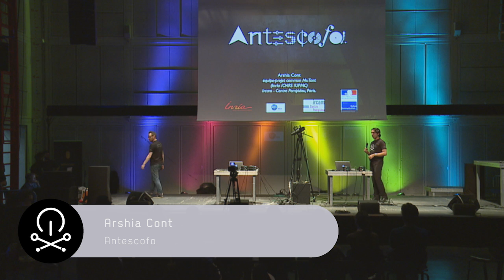MTFParis Arshia Cont - Antescofo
Arshia Cont presents Antescofo, a modular polyphonic Score Following system and a Synchronous Programming language for musical composition developed at IRCAM. Antescofo creates intuitive computer music and compositions that can recognise, anticipate and respond to live audio in a range of styles and genres.
Arshia demos how Antescofo as been used to create collaborative new music live with acoustic musicians and can also accompany performers by following their use of expression and rubato.

Antescofo has been developed as an external module for Max/MSP and PureData programming environments.